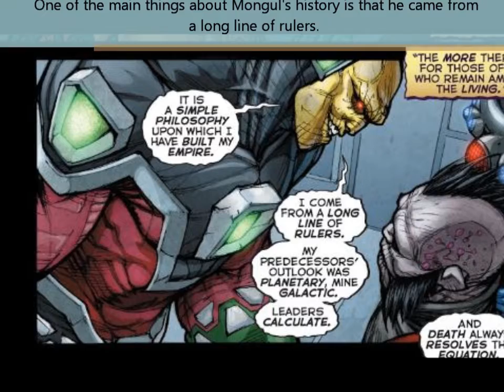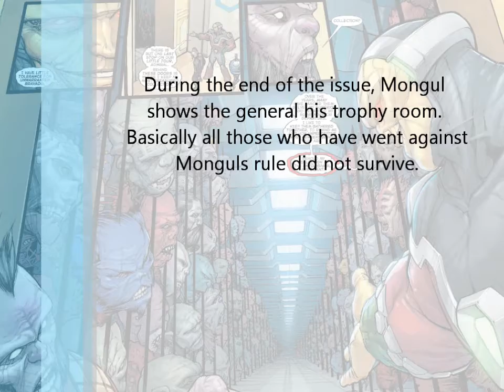Who Is Mongul?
The Origin Of New 52 Mongul.